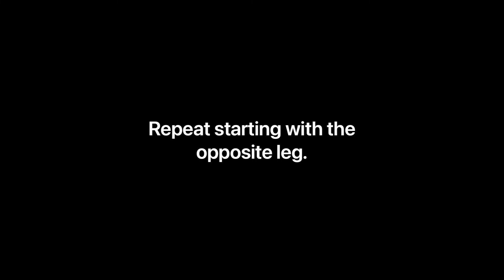Pivot Lunges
Advanced Manual Therapy with a Focus on Function